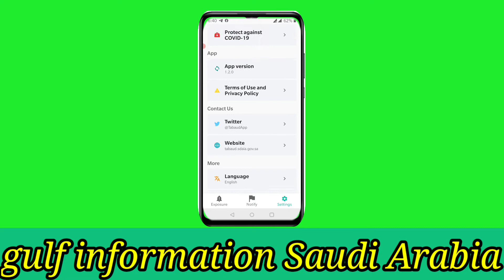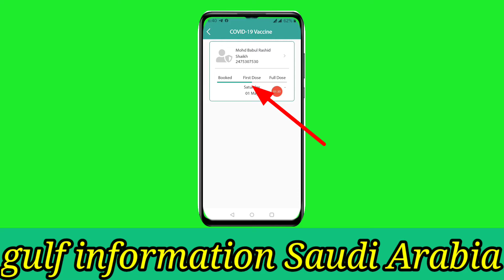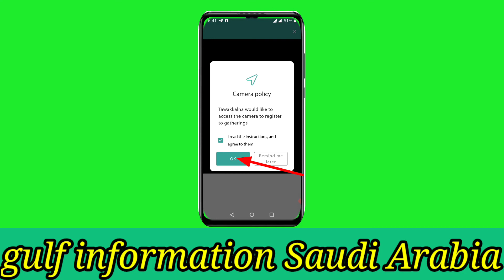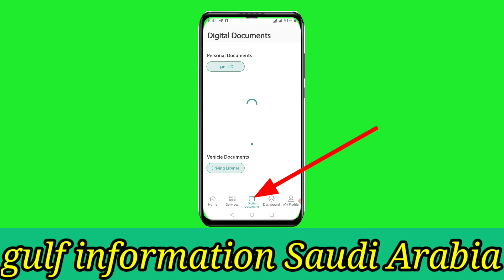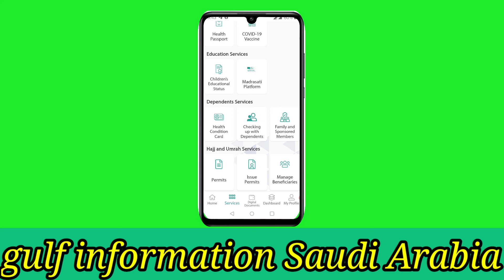Tawakkalna New Update Tawakkalna Warning 2021 Tabaud . Tawakkalna New अपडेट in hindi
how to tawakkal na update

Tawakkalna New Update | Tawakkalna Warning | Tabaud ...
RAMADAN. 17, 1442 AH — Tawakkalna New Update | Tawakkalna Warning | Tabaud Covid 19 KSA |

AGAR AAPKA PHOTO PICTURE NAHIN A RAHA HAI TO AAP sign out karke login dobara kar sakte

aapko agar wearing a raha hai to aap
is link ke upar creek karke download kar sakte

aap apna digital iqama bhi tawakkalna  mein dekh sakte